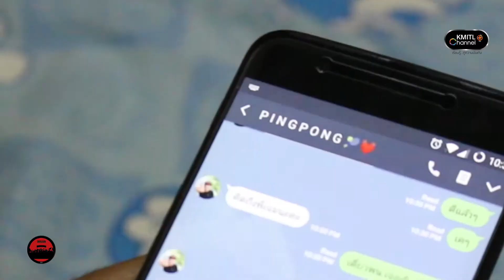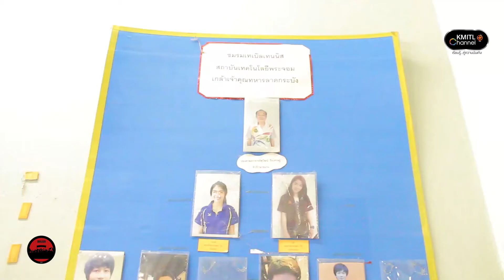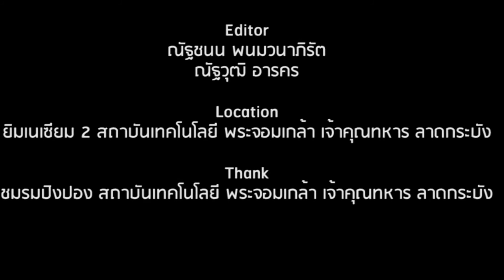[EP.5] ชมรมเทเบิลเทนนิส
Hooligan แฟนกีฬา
จะพาทุกท่านไปรู้จักกับชมรมกีฬาใน สจล.

ออกอากาศทาง kmitl channel plus
ช่วงที่ 1 เวลา 08.30 น. เป็นต้นไป
ช่วงที่ 2 เวลา 11.00 น. เป็นต้นไป